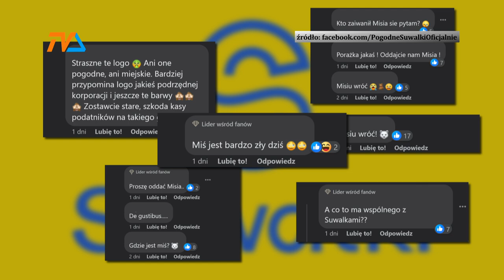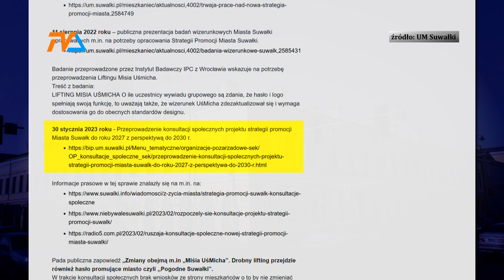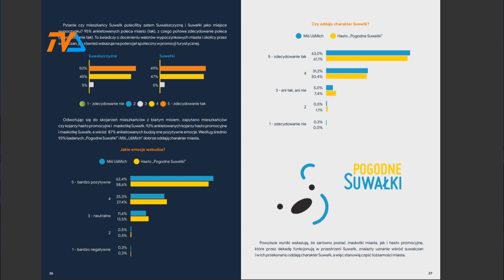Awantura o Misia. Veto mieszkańców |TV SUWAŁKI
MiśUśmich wkroczył w suwalski krajobraz w 2011 roku i mieszkańcy go po prostu pokochali. Kiedy w środę Prezydent Suwałk ogłosił, że grafika prezentująca uśmiechniętego miśka przestaje być miejskim logotypem, pokaźna grupa mieszkańców odniosła się do tej decyzji bardzo krytycznie.